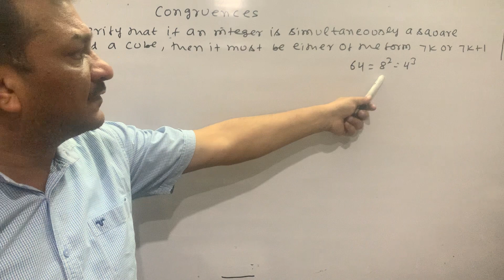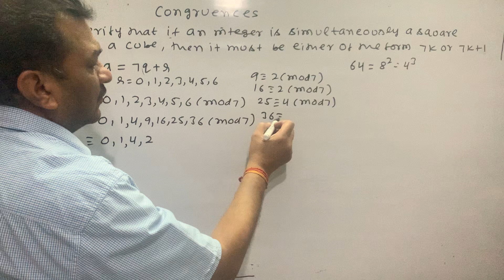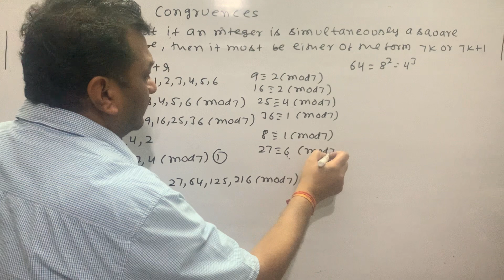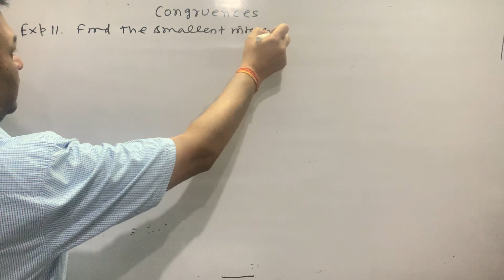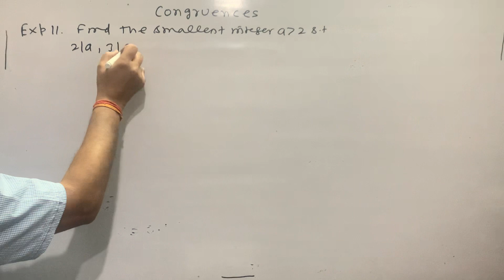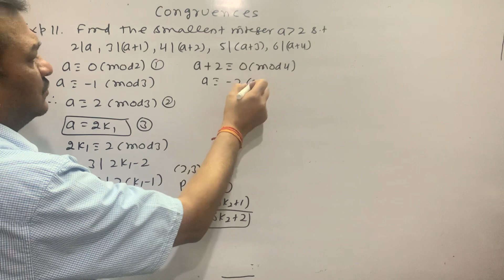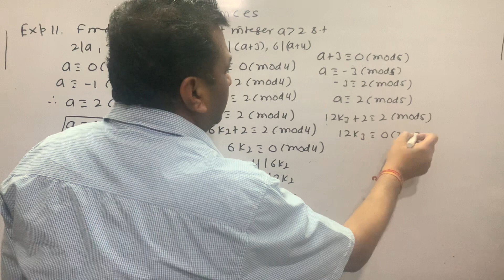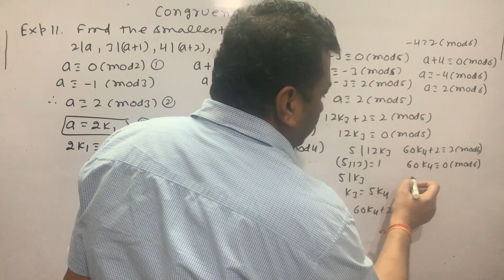Find the smallest integer a greater than 2 s.t. 2|a, 3|(a+1), 4|(a+2), 5|(a+3), 6|(a+4). Lecture-10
1. Verify that if an integer is simultaneously a square and a cube then it must be either of the form 7k or 7k +1
2. Find the smallest integer a greater than 2 s.t. 2|a, 3|(a+1), 4|(a+2), 5|(a+3), 6|(a+4).